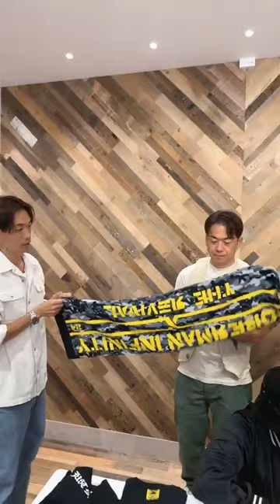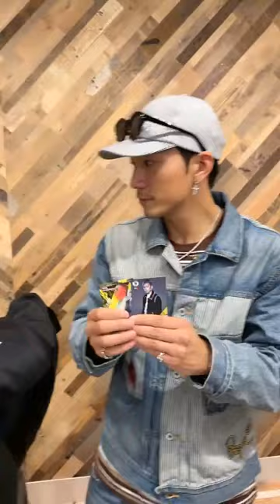DOBERMAN INFINITY ThanX "THE REVIVAL"グッズの発売日【推しごとLDH】